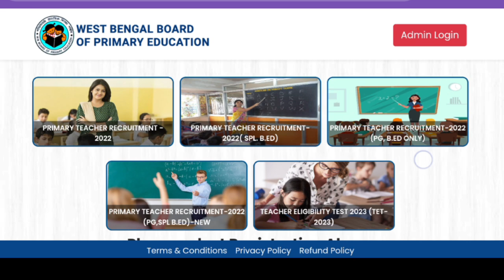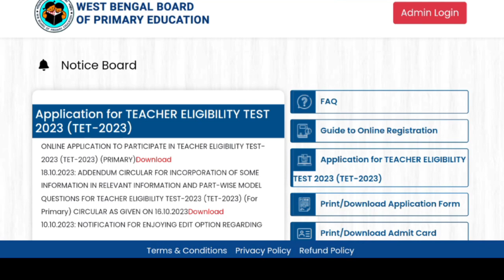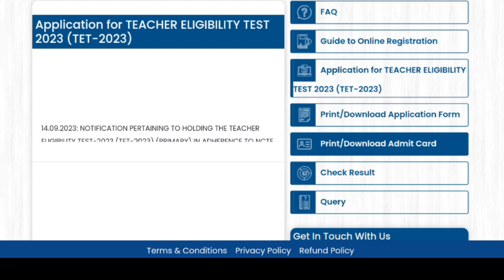TET Admit card 2023 download| WB TET admit card download 2023 |TET exam 2023|Primary exam date 2023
Primary Exam Date 2023 |TET admit card 2023 download| WB TET admit card download 2023 |TET exam 2023